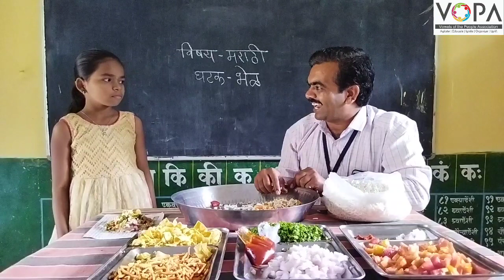Std. 2nd | Marathi | भेळ | V2 | V-School